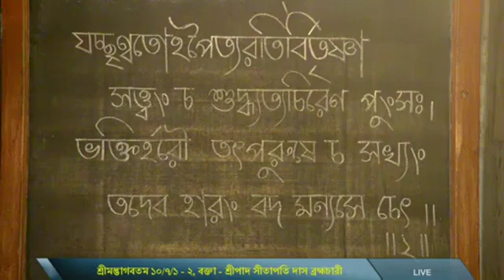১০৭১২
শ্রীমদ্ভাগবতম পাঠ
১০/৭/১ - ২,
প্রবক্তা - শ্রীপাদ সীতাপতি দাস ব্রহ্মচারী প্রভু